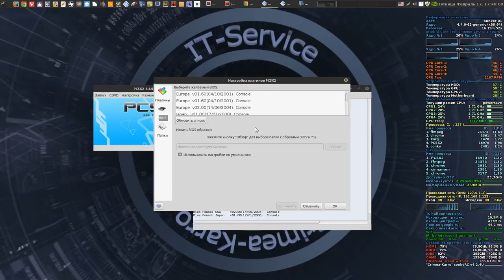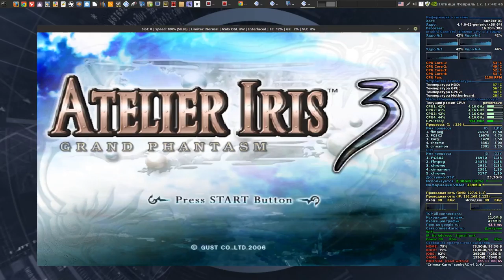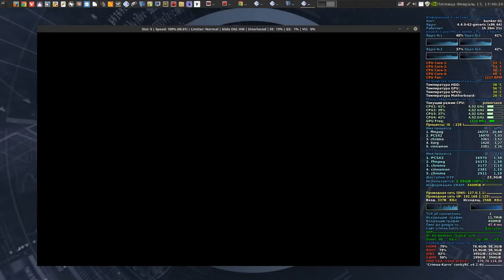Atelier Iris 3 / pcsx2 1.4.0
- DE / Cinnamon 3
- Kernel 4.4
- Multi-monitor 3280x1080
- Drivers 378.13
- pcsx2 1.4.0

Soft:

- Blender3D 2.7x
- Audacity 2.1